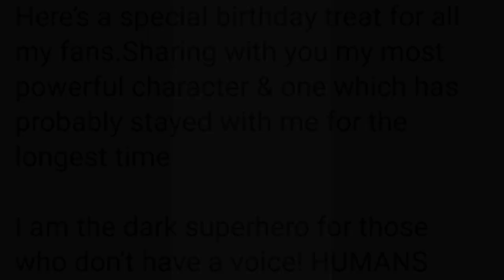2.0 Revealed || Akshay Kumar is not a Villain but a Dark Superhero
2.0 Revealer || Akshay Kumar is not a Villain but a Dark Superhero